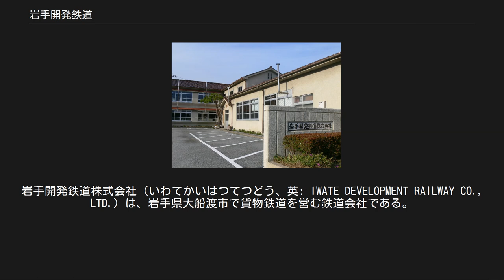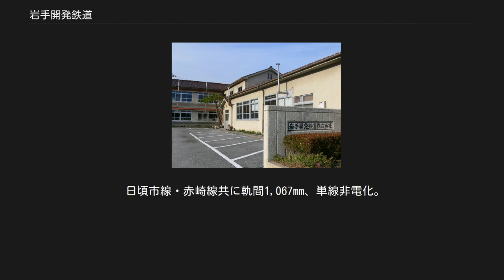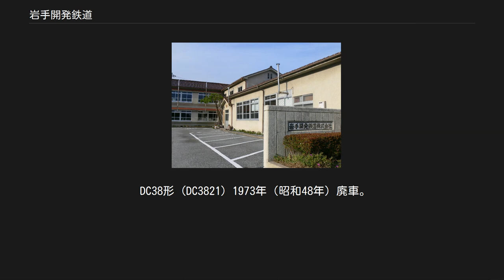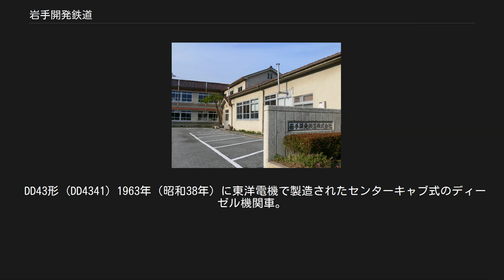岩手開発鉄道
岩手開発鉄道株式会社（いわてかいはつてつどう、英: IWATE DEVELOPMENT RAILWAY CO., LTD.）は、岩手県大船渡市で貨物鉄道を営む鉄道会社である。
現在は貨物専業であるが、1992年（平成4年）3月までは旅客輸送も行っていた。
 太平洋セメントが8割以上を出資する主要株主となっているが、当初の設立目的から大船渡市など地元自治体も出資しており、第三セクター方式の鉄道会社のはしりでもある。
日本民営鉄道協会に加盟する。
 盛駅を起点とする全長11.5kmの日頃市線・赤崎線の2つの路線を有し、大船渡市の内陸部にある大船渡鉱山で産出される石灰石を、同市赤崎町にある太平洋セメント大船渡工場まで輸送している。
2010年度の貨物輸送量は195万tで、私鉄では上位クラスの輸送量であるが、年間400万t以上あった1990年代以前の輸送量に比べると半減している。
 1986年（昭和61年）から貸切バス事業にも進出したが、現在バス事業は子会社の開発運輸が行っている。
 岩手開発鉄道は、地域振興と林産資源などの開発を目的として設立された。
盛駅から釜石線平倉駅間を結ぶ鉄道を計画したが、太平洋戦争中は工事が中断し、日頃市線として盛 - 日頃市間の鉄道が開業したのは、戦後の1950年（昭和25年）である。
 当初は貨物・旅客輸送とも振るわなかったが、赤崎線盛 - 赤崎間と日頃市線日頃市 - 岩手石橋間を延伸し、小野田セメント（現在の太平洋セメント）大船渡工場の石灰石輸送を開始した後は、経営が持ち直した。
しかし旅客輸送人員は、日本全国の旅客営業を行っている私鉄では常に最低で、1992年（平成4年）には旅客営業を廃止している。
 日頃市線・赤崎線共に軌間1,067mm、単線非電化。
運行上は路線の区別なく全列車が通し運行で、2007年時点では一日13往復が設定されている。
 2007年（平成19年）時点で貨物列車牽引用のDD56形ディーゼル機関車4両と、石灰石輸送用のホキ100形貨車45両の計49両が在籍している。
 DD56形 (DD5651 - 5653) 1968年（昭和43年）から1973年（昭和47年）にかけて新潟鐵工所で製造されたセンターキャブ式ディーゼル機関車で、スタイルは国鉄DD13形に類似する。
当初自重53tであったためDD53形であったが、1979年（昭和54年）に機関をDMF31SB(500ps/1500rpm)からDMF31SBI(600ps/1500rpm)に換装し56tとなったため同時に改番された。
1993年（平成5年）から1997年（平成9年）にかけて、信頼性向上を目的として機関が直噴式のDMF31SDI（600ps）に再換装されている。
 DD56形 (DD5601) DD53形（当時）検査時の輸送力維持を目的として、1977年（昭和52年）6月に新潟鐵工所で製造されたセンターキャブ式のディーゼル機関車。
56t機で機関は当初DMF31SBI(600ps/1500rpm)を2基搭載していたが、1995年（平成7年）12月に直噴式DMF31SDI(600ps)へ換装された。
 ホキ100形 (101・102・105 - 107・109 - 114・116・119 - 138・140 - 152) 小野田セメント大船渡工場への石灰石輸送用として新造された35 トン 積の貨車（ホッパ車）である。
1960年（昭和35年）に13両が配備され、2000年（平成12年）まで増備された。
国鉄セキ3000形貨車との同一設計であるが、両側の下部の荷卸開戸が電動式となっているのが特徴（国鉄セキ3000は手回し式の手動）。
1996年（平成8年）より保守簡略化の観点から台車がコロ軸受けのTR213C形・TR225形へ交換されている。
 キハ202 1968年（昭和43年）に新潟鐵工所で製造されたオリジナルの気動車で、全長12m、2扉の小型車両であった。
盛 - 岩手石橋間の旅客輸送に運用された。
1992年（平成4年）4月の旅客輸送廃止後はしばらく軽入換に使用された後に休車、1997年（平成9年）3月に廃車となった。
その後は盛駅構内に留置されていたが、2002年（平成14年）2月に長安寺駅側線で解体された。
 キハ301 詳細は「夕張鉄道キハ200形気動車」を参照 夕張鉄道から1975年（昭和50年）に譲り受けた。
旅客輸送廃止後は個人に...